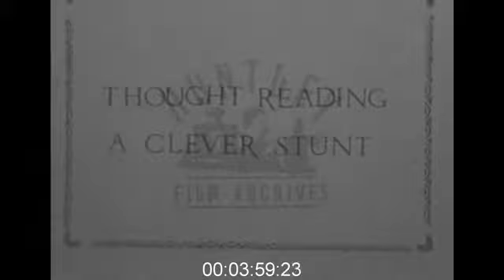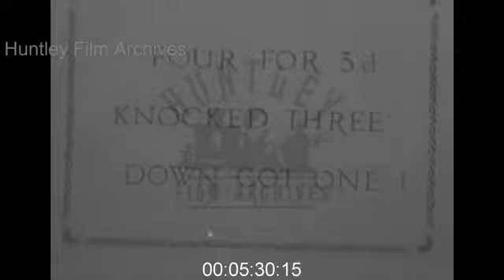Stratford Mop Fair, 1930s - Film 1017896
Amateur home movie 1930's
The mop fair, also known as a hiring fair, although unfortunately you don't see any hiring going on, at Stratford Upon Avon probably. Street funfair with rides and sideshows. The Roast Beef of England with a huge spit roast with whole cows being cooked and a hog roast. Mayor opens the fair with the first cut of beef. Coconut shy with Hiltons store in the background. Egyptian ladies " Now all you Broad-minded people ". Roundabouts Steam gallopers. Fortune teller " A husband for a shilling ". " Cough mixture 2d. Kill or cure " at the medicine quack stand. Clown. Thought reading stand, a sort of psychic reading. Gaumont news Truck. Lennards hats and shirts.
Military display. Marching band drumming. Officers salute as band passes by. Flag bearers.